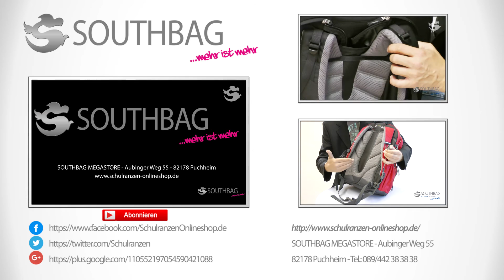Deuter Rucksack GoGo - Produktvideo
► Deuter GoGo: In diesem Video sehen Sie eine ausführliche Beschreibung über die Produkteigenschaften des Deuter Rucksack City Light.✔

Dieser Allround-Rucksack ist der überarbeite Deuter Klassiker, der nun in neuem Glanze erstrahlt. Das große Hauptfach mit Dokumentenfach, eine Reißverschluss-Vortasche mit Schlüsselhalterung, zwei Seitentaschen, ein Wertsachenfach sowie eine Gummizughalterung an der Vorderseite sorgen dafür, dass alle Utensilien des täglichen Bedarfs ihren Platz im Deuter GoGo Rucksack finden. Das Tragesystem des Allround-Tagesrucksack besteht aus dem Airstripes-Rückensystem, einem Handtragegriff, den gepolsterten Schultergurten und einem verstellbaren Brustgurt.

Eigenschaften des Deuter GoGo auf einen Blick:
- 25 Liter Volumen
- 46/30/21 cm
- 590 g
- Airstripes Rückensystem
- elastische Seitentaschen

Southbag GmbH & Co. Handels KG
Aubinger Weg 55
82178 Puchheim
Tel: 089/ 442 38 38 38